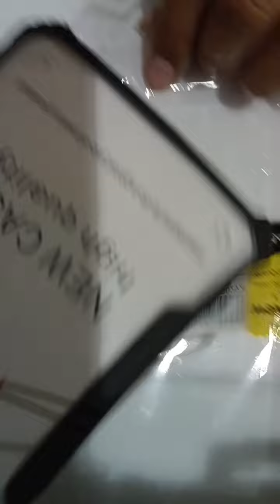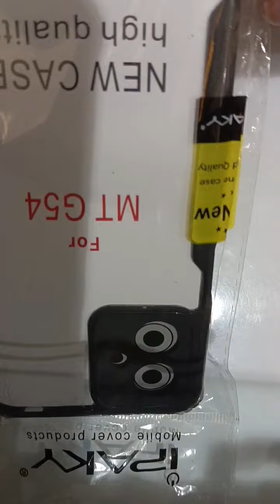MOTO G54 MOBILE BACK COVER UNBOXING 2024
MOTO G 54 MOBILE BACK COVER UNBOXING ♦️♦️